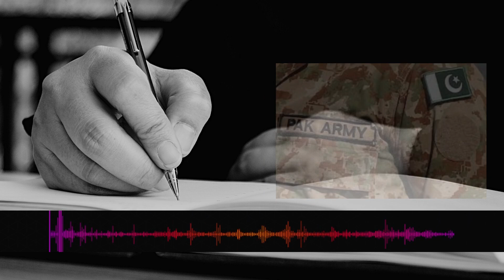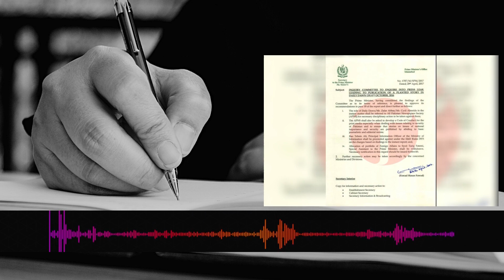ڈان لیکس، چوہدری نثار کی وجہ سے تنازع بڑھا؟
What did senior journalist and analyst Iran Siddiqui write in his column 'Dawn Leaks, Do Alamiye Aur Mulaqat General Bajwa Se'?